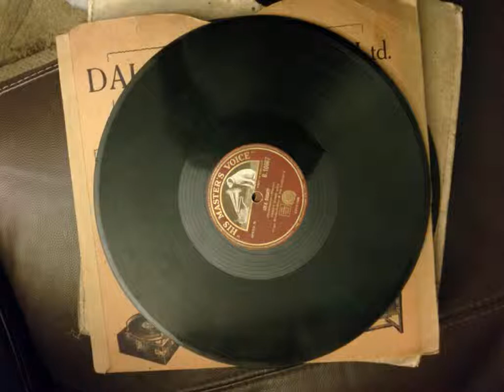pete brown I used to sigh for the silvery moon (coonsong) 1910?